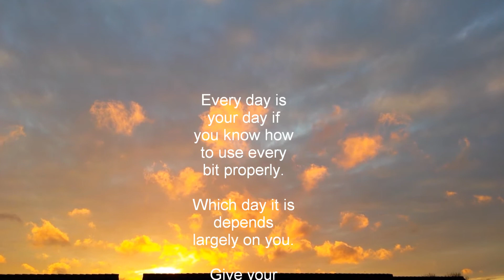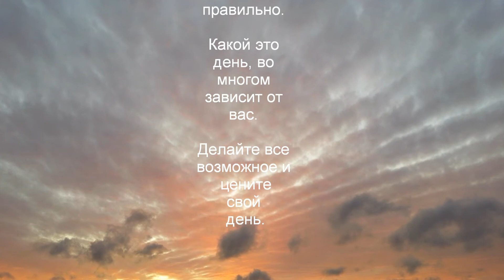Time-lapse. Make a Nice Day. Have a Nice Day. Sky Sun Cloud. Таймлапс Небо Солнце Облака. Hemel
꧁ 𝐅𝐎𝐑 𝐑𝐄𝐋𝐀𝐗 ꧂   Good afternoon! I invite you to my channel! 😀 Mila ꧁ 𝐅𝐎𝐑 𝐑𝐄𝐋𝐀𝐗 ꧂ Pick the moment. Go with the flow. Sing what You See.
Alphen aan den Rijn, Alphen a/d Rijn
free music свободная музыка
  The Plan's Working   Cooper Cannell
Спасибо Авторам и Исполнителям за Хорошую Песню
Mila Raido, Мила Райдо
THANK YOU for stopping by and SIGNING UP 🍁🍁 🍁.
BEDANKT voor het langskomen en AANMELDEN 🍒
Klik op 🔔 BELL 🔔 om meldingen te ontvangen wanneer nieuwe video's worden uitgebracht. 🍒
Please click on 🔔 BELL 🔔 to receive alerts when new videos are released 🍁.
ТУРИЗМ И ОТДЫХ, путешествия, история, достопримечательности, Европа.= tourism and recreation, travel, history, attractions, Europe. = toerisme en recreatie, reizen, geschiedenis, bezienswaardigheiden, Europa.
Elige el momento. Ir con el flujo. Canta lo que ves.
GRACIAS por pasar y REGISTRARSE 🍁🍁 🍁.
Haga clic en 🔔 BELL 🔔 para recibir alertas cuando se publiquen nuevos videos 🍁